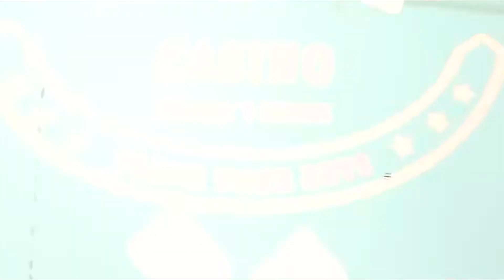COUB DANCE 15 Смешные танцы в мире COUB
Привет всем! Новый выпуск Смешных и красивых танцев.

Описание роликов  и название музыки смотрите ниже.

My friend, thank you Kylie Minogue - Can't Get You Out Of My Head
Ring My Bell Samo Zain - Mix L'nak Maaya Ring My Bells
On the floor Yeah Yeah Yeahs - Heads Will Roll (A-Trak Remix)
Папа не играл на бонго Фляшка - Папа не играл на бонго

JustSomeMotion (JSM) - Deka TV Spot (Extended Version) - Jamie Berry Feat. Octavia Rose - Delight JustSomeMotion (JSM) - Deka TV Spot
La tia vero - El Nico nico nii lBaile Kawai sexyl La tia vero - El Nico nico nii lBaile Kawai sexyl
Christmas medley lисх - https_llcoub.comlviewl1hvst9 Vibetraps - Twerk It Like Miley Christmas Medley
Skrillex & Rick Ross-Purple lamborghini l TWERK CHOREO Skrillex/Rick Ross - Purple Lamborghini